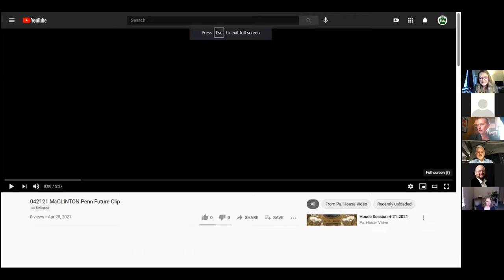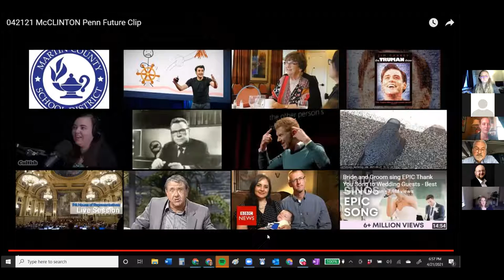Glass Half Full Webinar